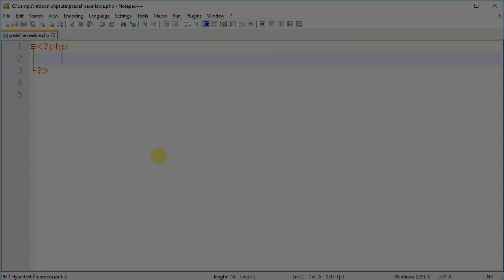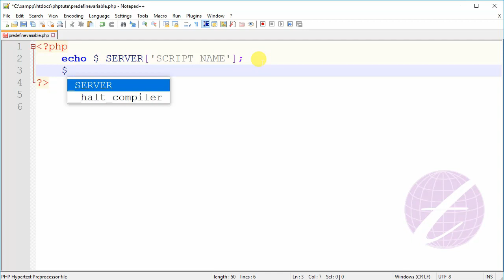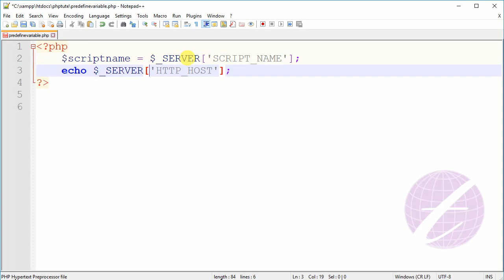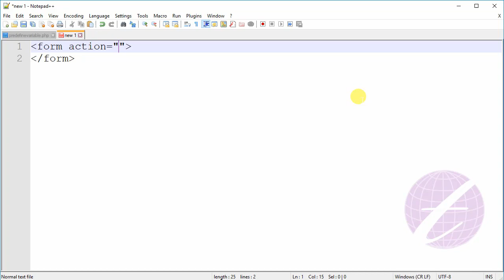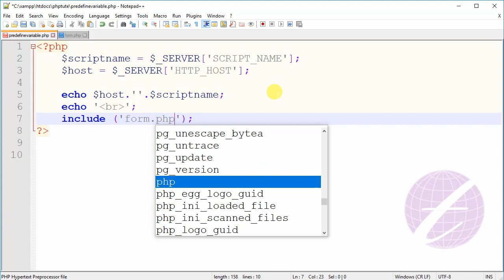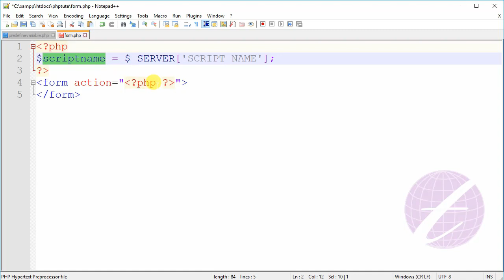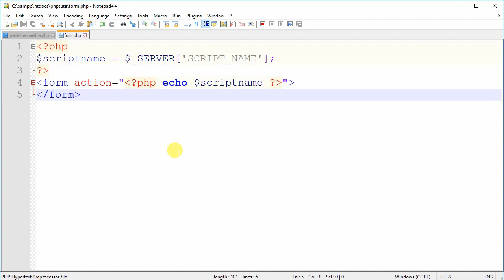Superglobal Variable in PHP ($_server Variable) | php Tutorial for Beginners Bangla - 16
In PHP language has super global variables. They are built-in variables. $_SERVER is a PHP super global variable (it also called Superglobal Variable). This variable holds information about headers, paths, and script locations etc. This is php tutorial for Beginners and you will learn about PHP Superglobal Variable in Bangla language.
এ পর্বে php এর Super Global Variable সম্পর্কে আলোচনা করা হয়েছে। অর্থাৎ Super Global Variable এ যে সকল Server Predefined Variable রয়েছে সেগুলো সম্পর্কে আলোচনা করা হয়েছে।  এ Variable এর মাধ্যমে আপনারা সার্ভারের বিভিন্ন তথ্য যেমন Hostname, Url, File Location ইত্যাদি জানতে পারবেন।